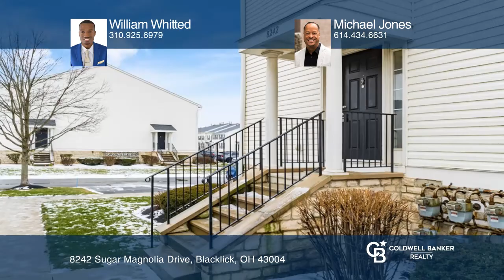8242 Sugar Magnolia Drive Blacklick, OH | ColdwellBankerHomes.com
8242 Sugar Magnolia Drive, Blacklick, OH

Coldwell Banker

ColdwellBankerHomes.com

Introducing a stunning 1-bed, 1.5-bath condo in the charming Waggoner Park neighborhood, Blacklick, Ohio. This 3-level unit, spanning 1,111 sq ft, features an open-concept living area, breakfast bar, and a convenient half bath on the lower level, alongside a washer and dryer with storage.
Discover a cozy bedroom on the upper level with an attached full bath. The lower level offers versatility for a home office or additional living space. The condo has been freshly painted, adding a touch of freshness.
Enjoy Waggoner Parks scenic beauty and community charm, with community amenities like a pool, fitness center, and party room. This condo invites you to experience the best of Blacklick living. Dont miss this opportunity to call it home.